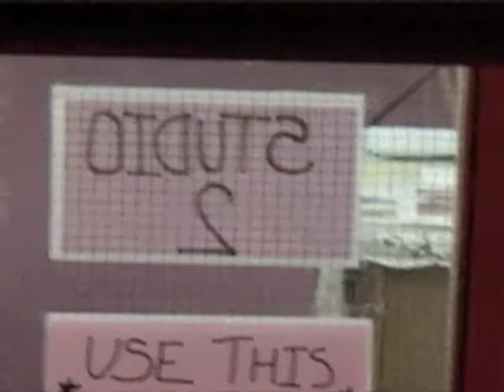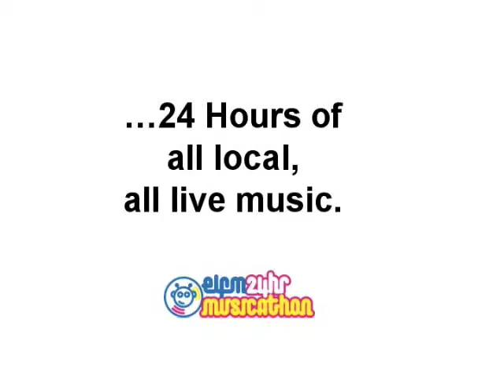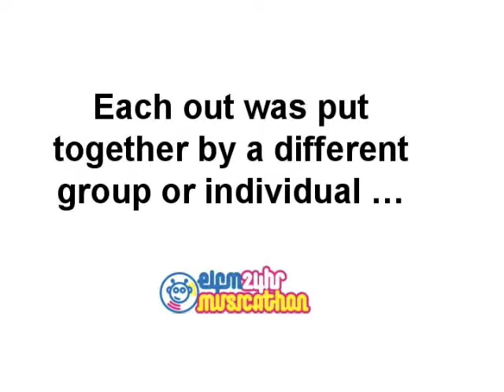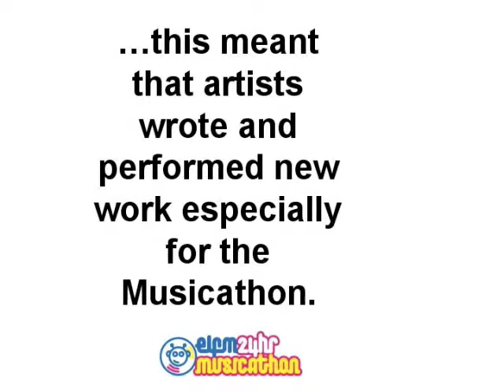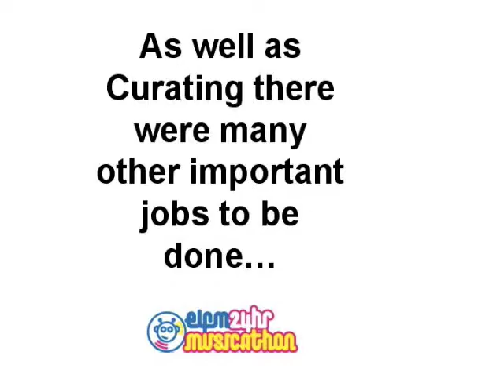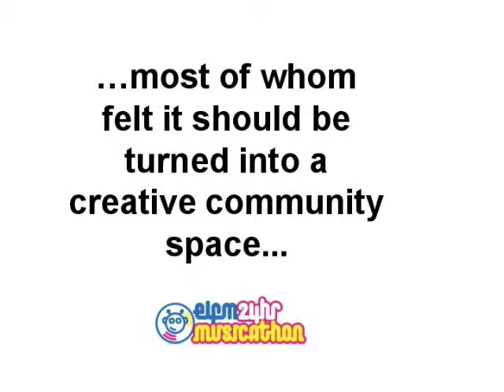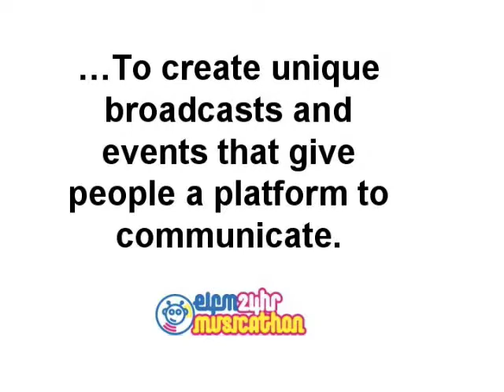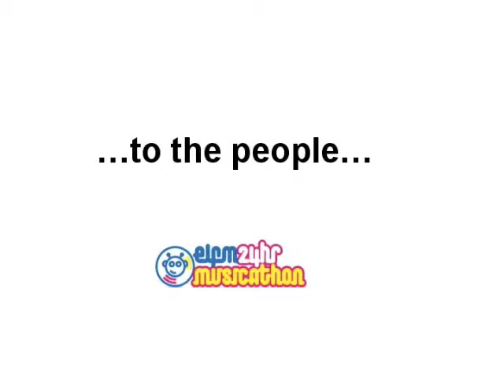ELFM's 24 hour Musicathon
ELFM's first ever Musicathon in 2009